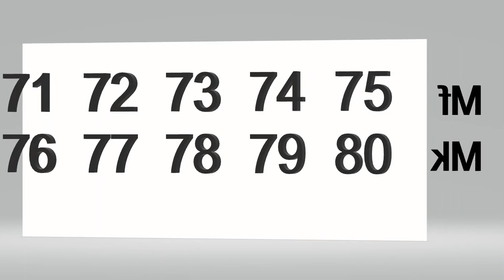71 80 Thumbnail (2)